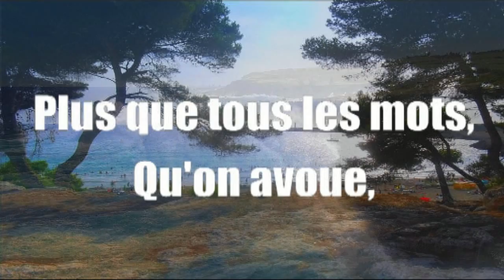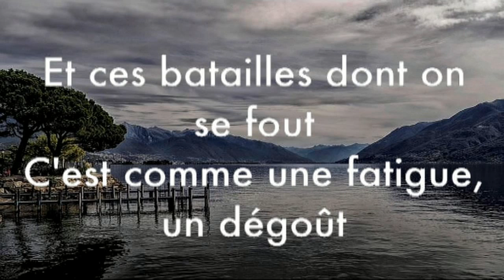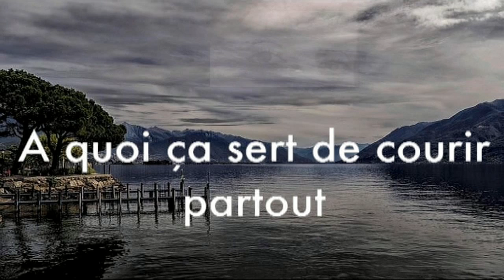France Gall Évidemment